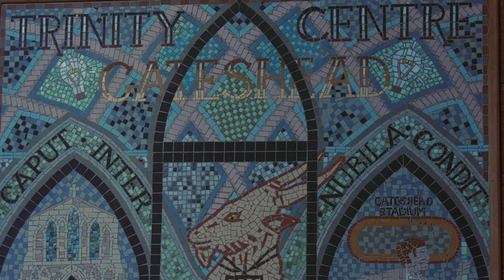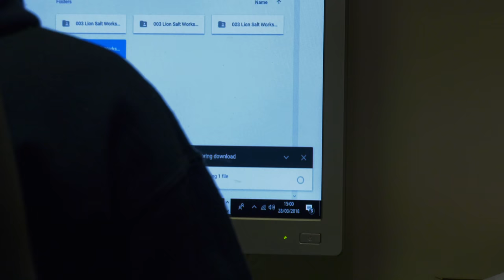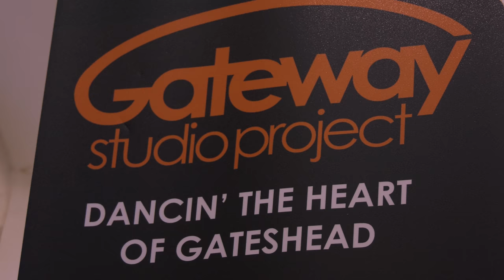Pathways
Lead by Martin and Debbie Hylton, Gateway studio project navigates the complexities within community arts organisations in North East, as they prepare for their collective community Easter show.